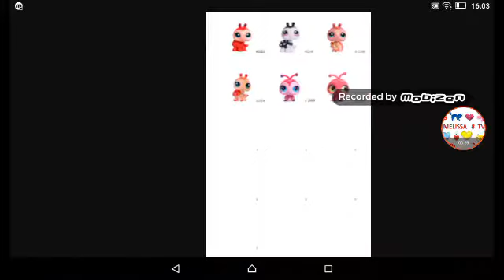LPS LAIDY BAG🐾🐞